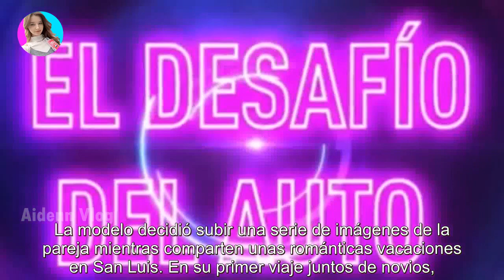Fuerte polémica en torno de una condición del nuevo Andrea Rincón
Fuerte polémica en torno de una condición del nuevo Andrea Rincón - Últimas Noticias teleshow

La actriz se mostró en los primeros días de enero con su nueva pareja. Los romances dentro de la farándula siguen confirmándose y con l...